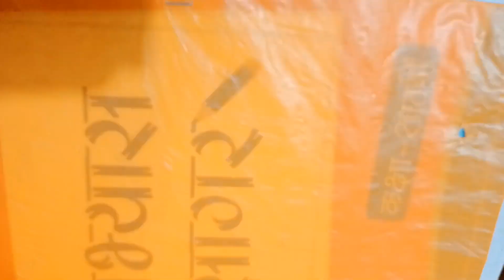I first time draw a madhubani fish art please like and subscribe